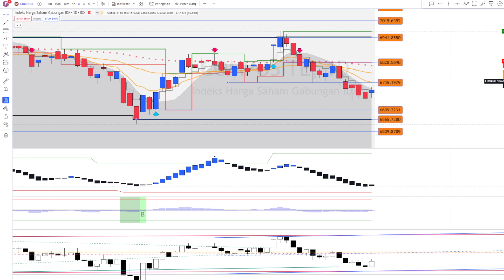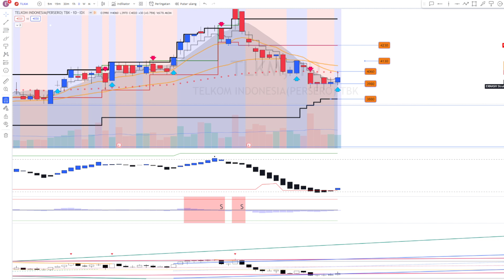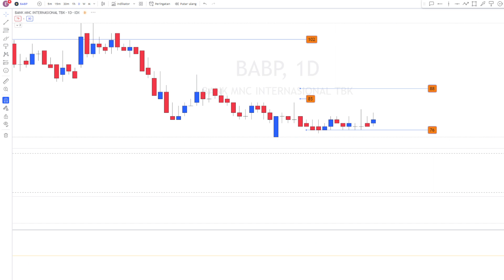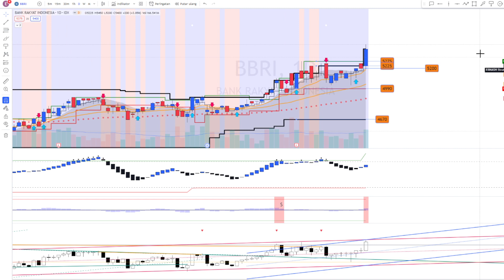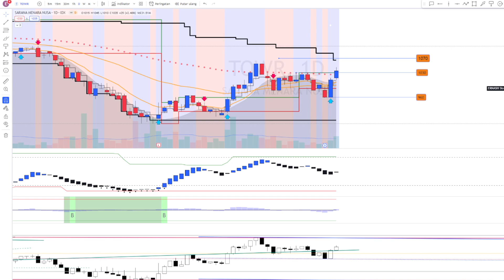PART 1 BUY SIGNAL SAHAM TLKM ASII BMRI BCAP BABP BBRI BBCA BDMN BBTN WOOD MIDI TOWR 22-26 MEI 2023